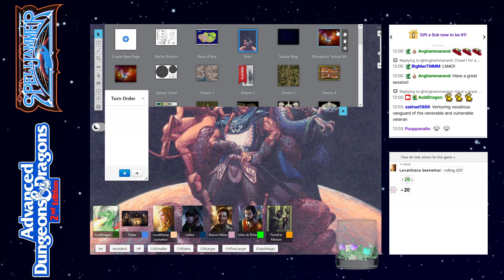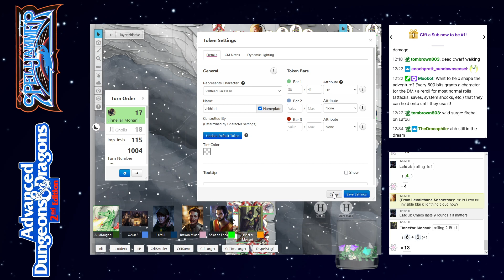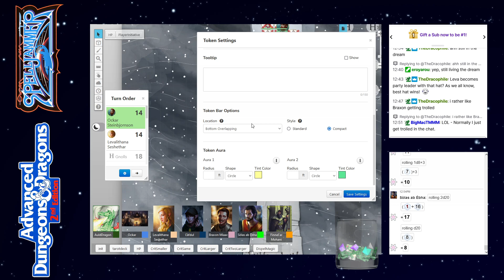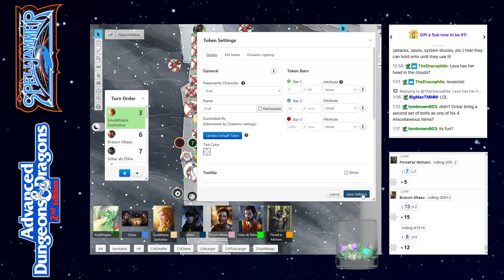AD&D Spelljammer: The Journey Home — Part 85 — AD&D 2nd Edition Spelljammer Campaign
*NOTE:* Due to me not feeling well, the session ended early this week.

Session 295, streamed live at 12pm EDT on May 20th, 2023 over at Twitch.tv:

The Party consists of:
Braxon Miacc, a 10th Level Human Fighter.
Lafdul Moonglade, a 9th/11th Level Elven Mischiefmaker/Thief.
Ockar Steinbjornson, a 10th Level Human Paladin.
Levalithana Footloose, a 11th Level Elven Wild Mage.
Solas ap Ebha, a 10th/8th Level Half-Elven Mage/Cleric (Scholar kit).
Finnel'ar Mohani, a 9th Level Human Druid (Wanderer kit).

Viewer Anghammarand has put together a wonderful set of articles covering the early adventures of the party! Check it out here: